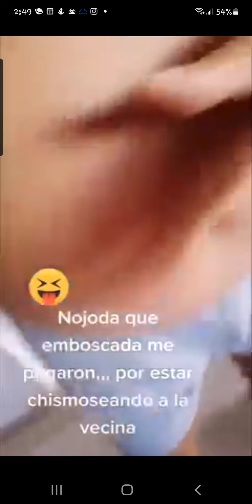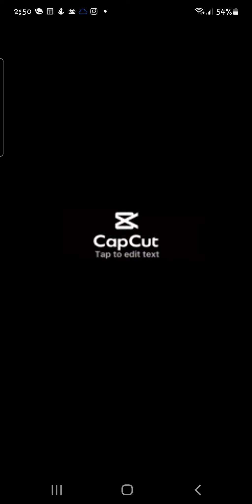SUPER FUNNY VIDEOS